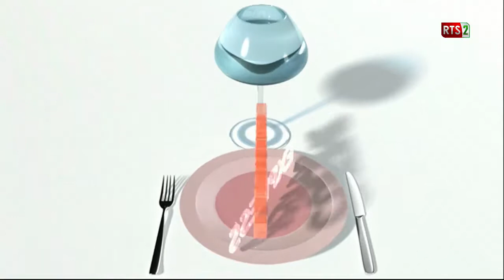CUISINE EXPRESS 8